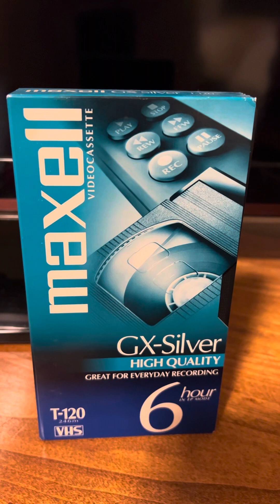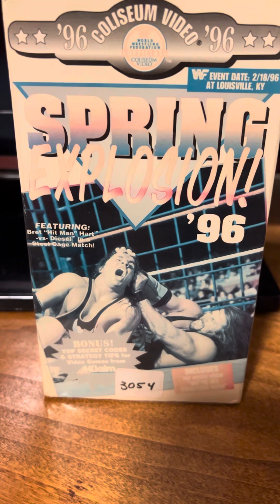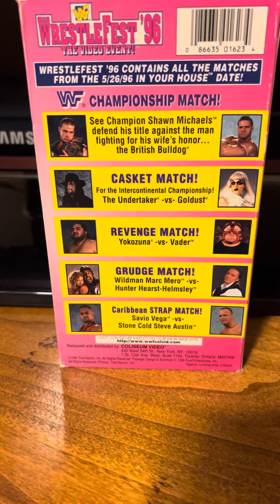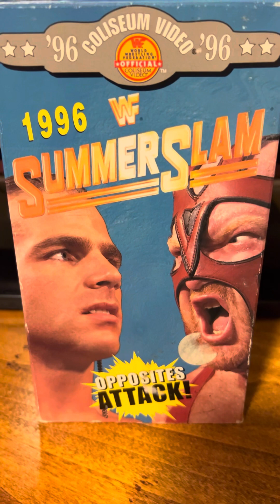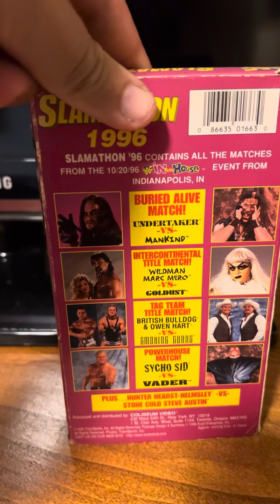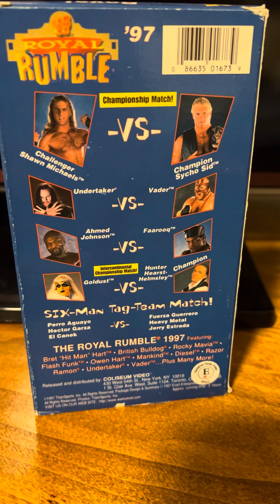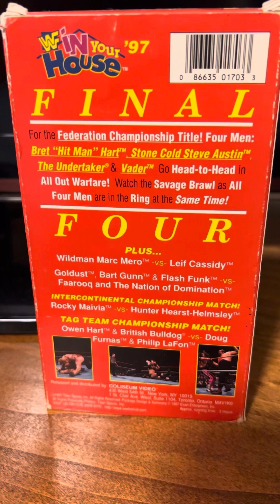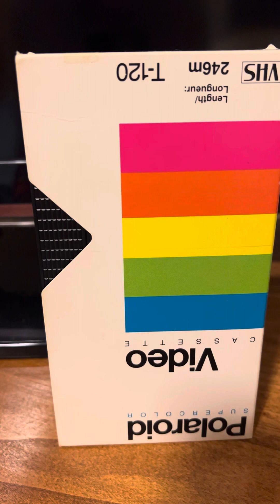Movie Collection Wrestling Shelf #4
The 4th shelf of my wrestling videos